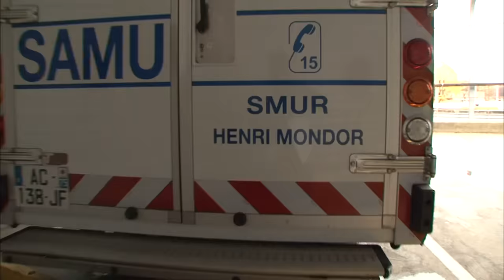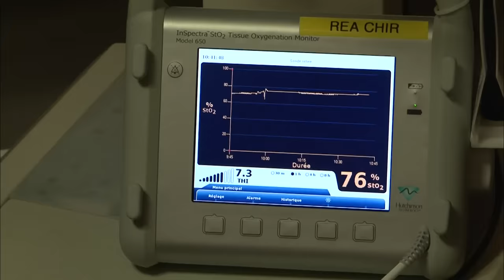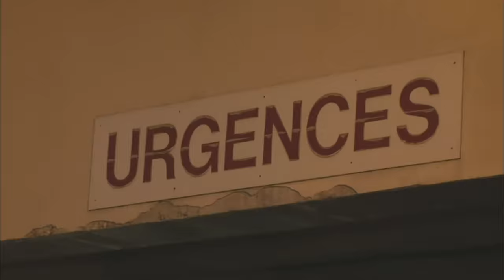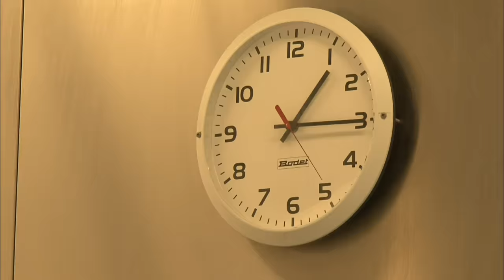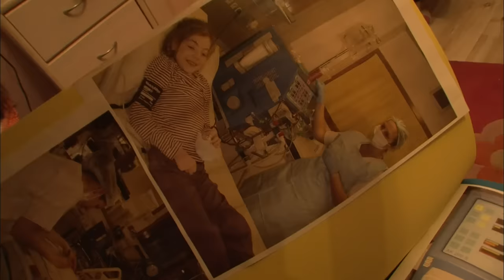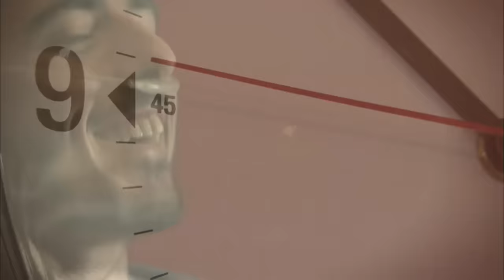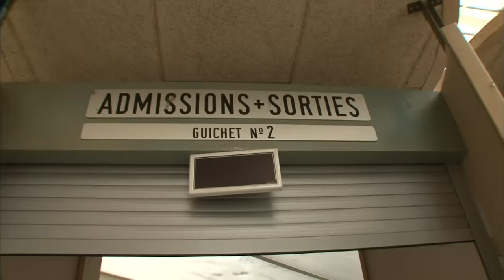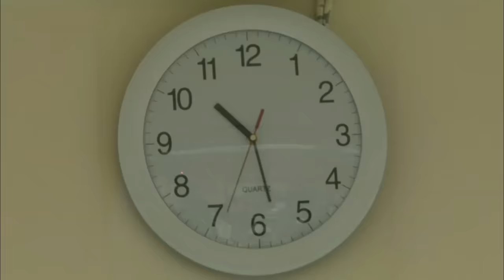Greffes et Dons d'Organes : la course contre la montre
En France, près de 14 000 personnes sont en attente d'une greffe. Un rein, un foie, un cœur... pour beaucoup, c'est une question de vie ou de mort. Mais chaque année seulement 4 500 personnes en reçoivent une et plus de 200 malades décèdent faute d'avoir pu être greffés à temps. Car les donneurs sont rares. Alors, dès que l'un d'eux est identifié, c'est une véritable course contre la montre qui s'engage. Les médecins n'ont souvent que quelques heures pour prélever l'organe et le transplanter, parfois à plusieurs centaines de kilomètres de là. Nous avons suivi le travail de ces médecins à la recherche de donneurs et celui des policiers qui dégagent la route, parfois au péril de leur vie, pour gagner de précieuses minutes. Ce document nous permet de découvrir des personnes extraordinaires comme Marion, une fillette de 11 ans qui attend un rein, afin de pouvoir enfin jouer avec ses copines, ou encore Naïma, qui a décidé d'offrir l'un de ses reins à son frère.

Productions Tony Comiti. Auteur : Amélie Grout. -